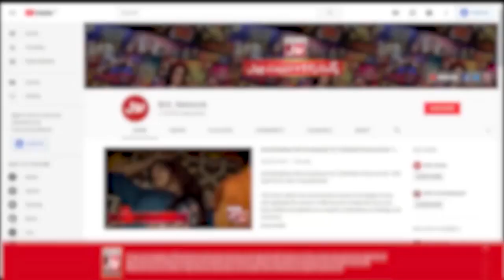Hazim Bangwar Helpline For High Rates | Mehman Se Kuch BOL | Faysal Quraishi | Iftar Transmission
Hazim Bangwar Helpline For High Rates | Hazim Bangwar | Ramazan Mein BOL | Mehman Se Kuch BOL | Faysal Quraishi | Iftar Transmission